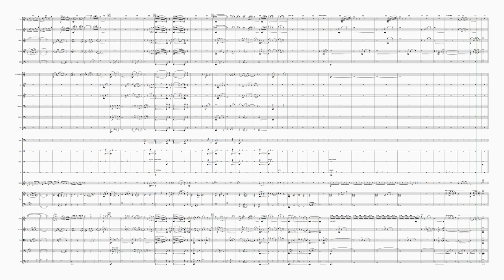A Whole New World for String/Full Orchestra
From the Disney Animated Film, Aladdin

This arrangement can be used as string orchestra (with piano/percussion) arrangement or with addition of winds up to full orchestra. All important melodic parts are embedded in the string parts. The Bass Clarinet doubles the Bassoon. Alto Saxophone I and Alto Saxophone II are "substitution" parts for French Horn I and II. Tenor Saxophone doubles Trombone II. Baritone Saxophone doubles Trombone III.

For this specific arrangement: While the arrangement can be played with just strings, it shines with the addition of the winds. If using percussion with just strings, adapt dynamics as needed. If you do not have a bell tree, substitute a cymbal scrape.